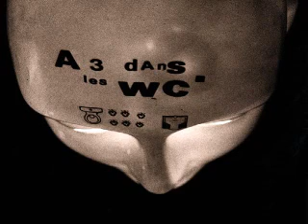a trois dans les WC - a trois dans les WC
From : a trois dans les WC - contagion 10'' (2015)